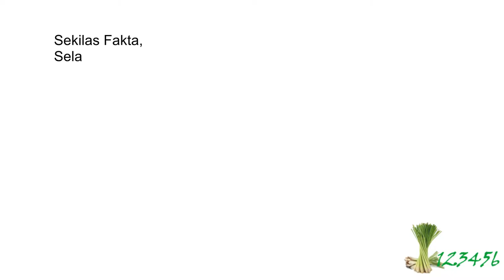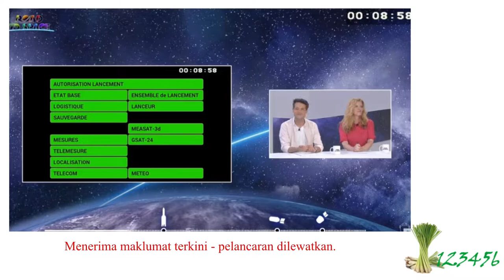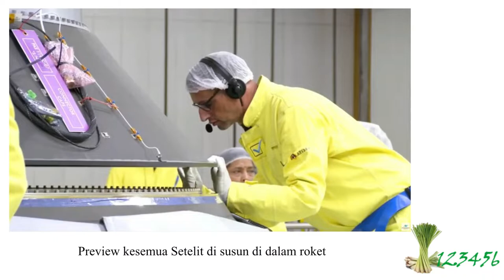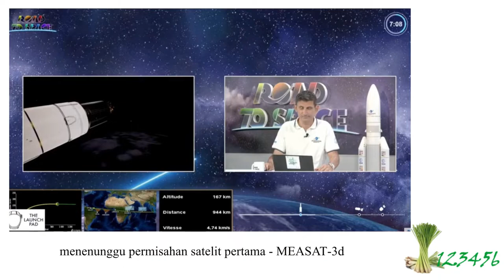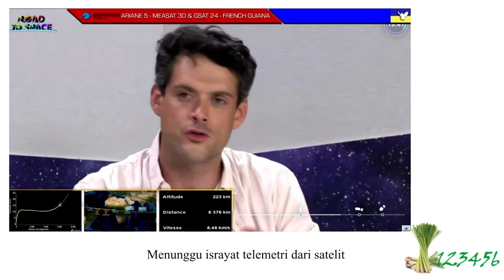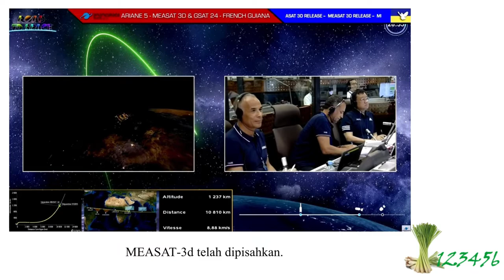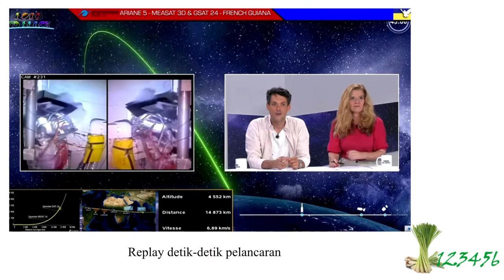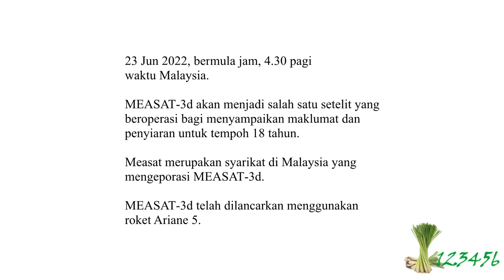Saat Pelancaran MEASAT-3d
Tanggal 23 Jun 2022, bermula jam 4.30 am. Satelit MEASAT-3d
telah dilancarkan dengan menggunakan rocket Ariane 5.
Satelit ini bakal menguatkan lagi pengoperasian komunikasi di Malaysia.

Jom saksikan detik-detik bersejarah ini.